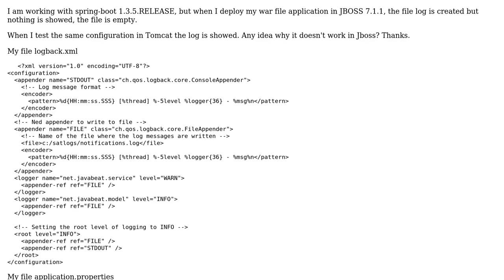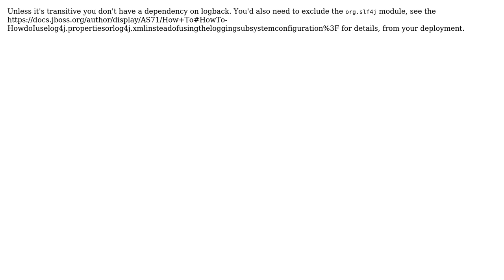Spring-boot logback and jboss 7.1.1 doesn't not work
With thanks & praise to God, and with thanks to the many people who have made this project possible! | Content (except music & images) licensed under CC BY-SA | Music | Images & others | With thanks to user user3758346 user James R. Perkins and the Stack Exchange Network Trademarks are property of their respective owners. You are responsible for your own actions.